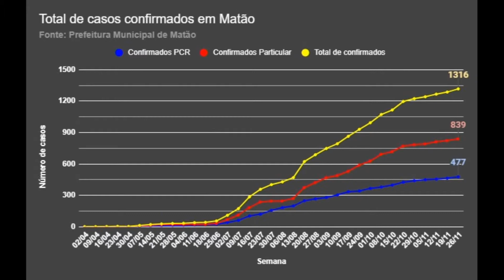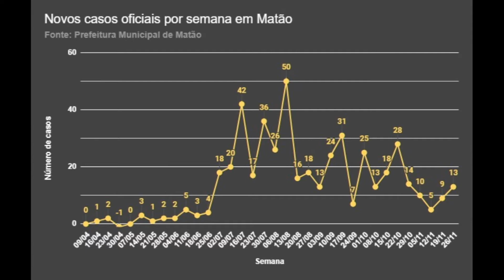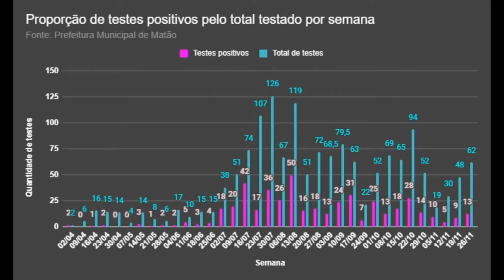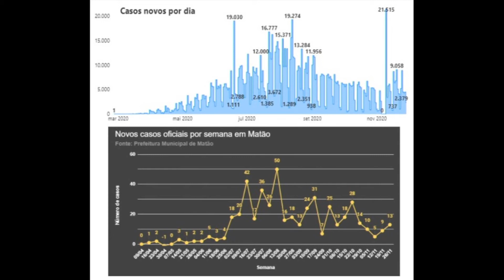ENTREVISTA - LUCAS MARQUIONI - GRÁFICOS COVID 19 EM MATÃO - 30-11-2020